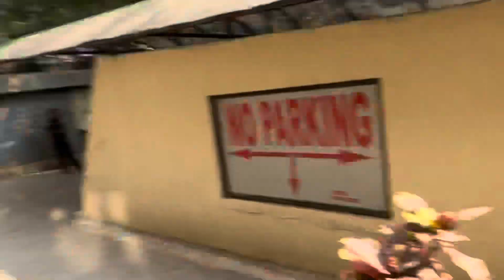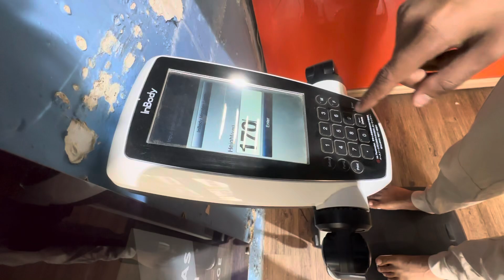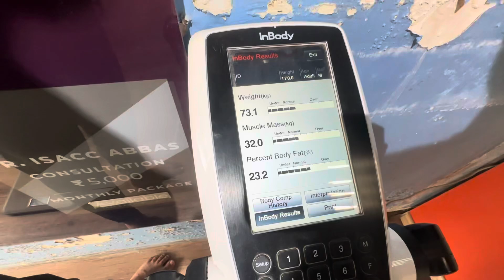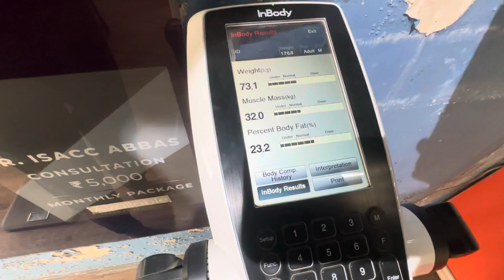Aaj se workout start kar diya🏋️‍♀️🏋️‍♂️🏋️‍♀️| gym workout and running workout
Your quarries